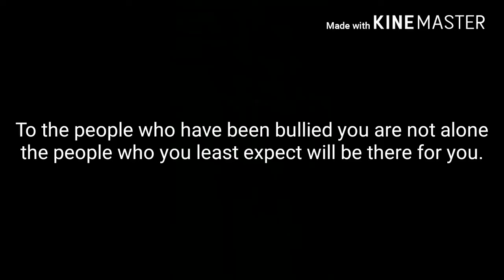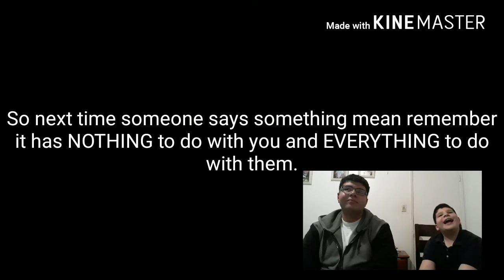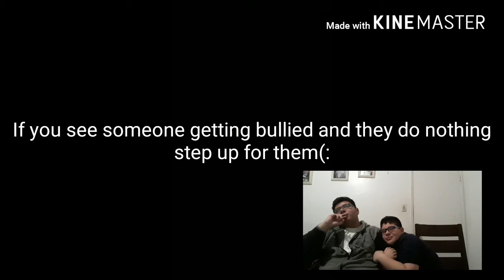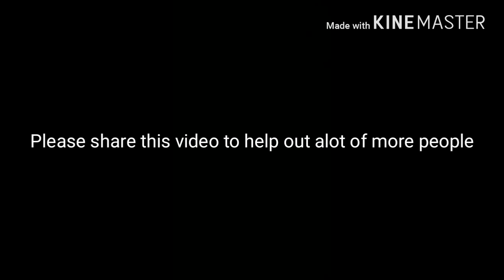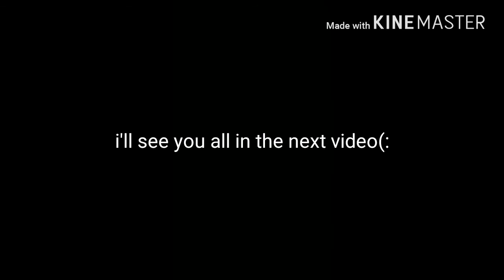Bullying Video For My Little Brother (He Wanted To Cry)